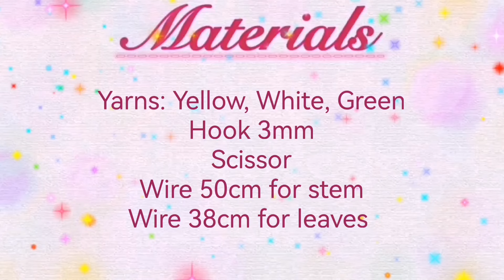Crochet Trumpet Daffodils 💕